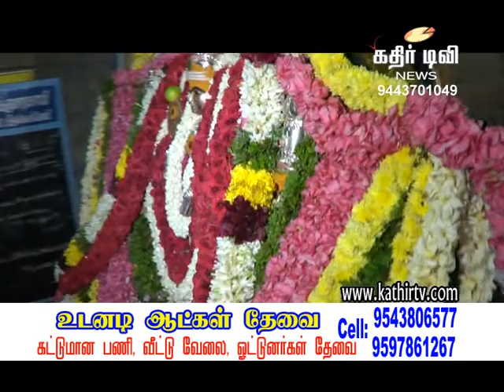சாலைக்குமாரசாமி கோவிலின் 5-ஆம் திருநாள் விழா -kathir TV(No.1 web TV in Tirunelveli)